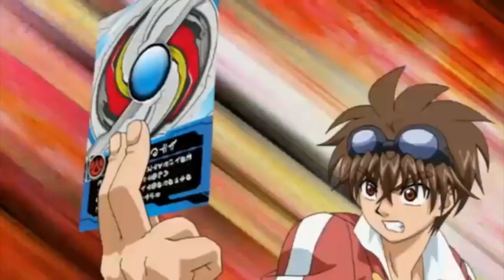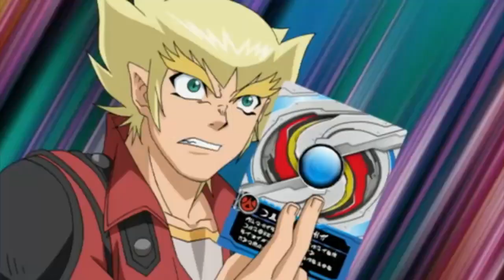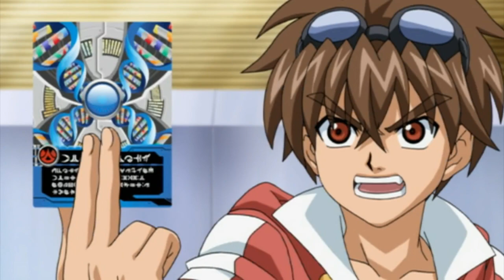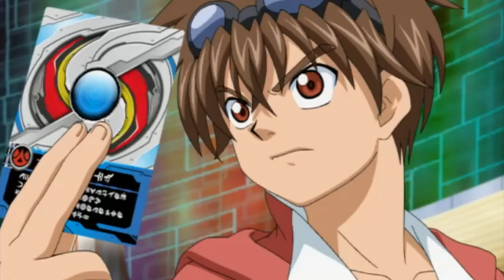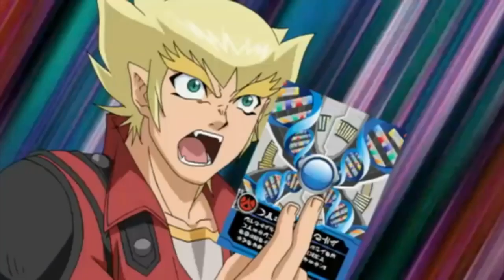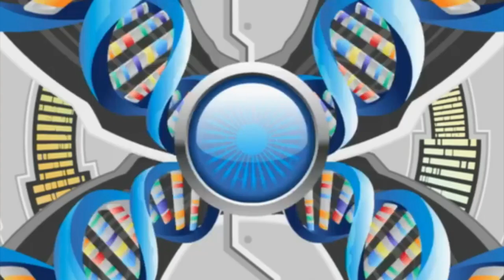Dan & Marucho vs Sid & Lena - Bakugan Gundalian Invaders (Episode 2)